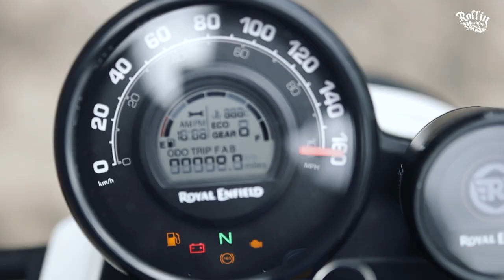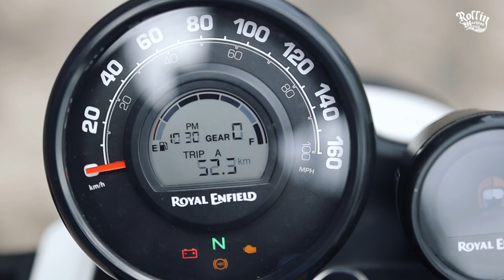Himalayan SCRAM 411 - Royal Enfield Walkaround Detail